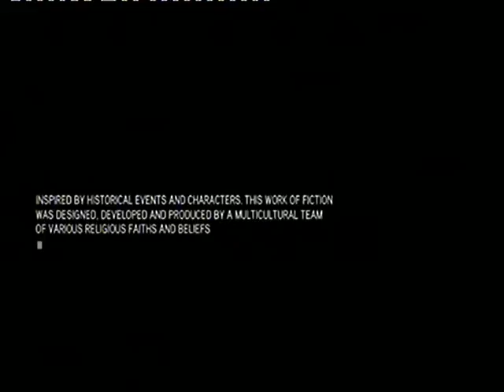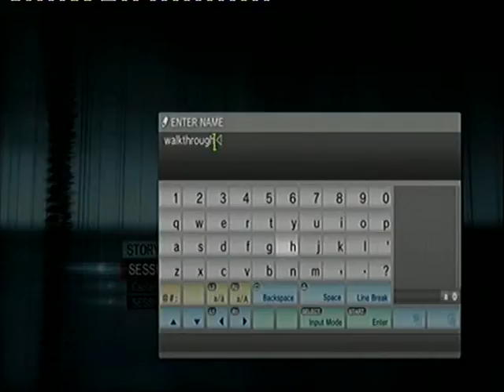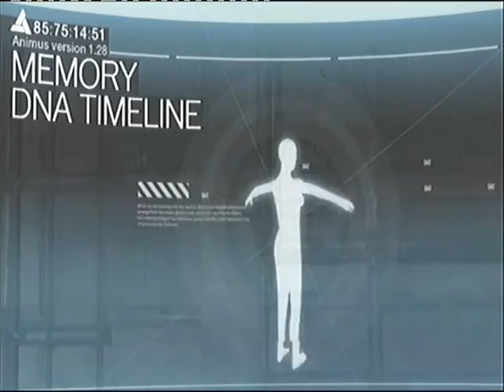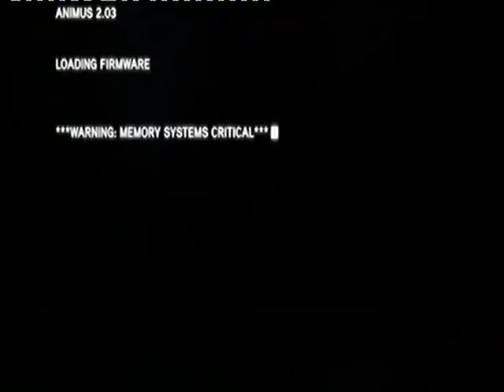Assasin's Creed Revelations- Part 1- Intro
Hello good viewers, and welcome to part1 of my Assassin's Creed Revelations walkthrough. I'm sorry I took so long making it but I was kept very busy with exams recently.
This is basically the intro to the game. Sixteen sounds different from the glyphs in AC2 and Brotherhood, if you ask me. I find the graphics to be brilliant, you can really see a big improvement from Brotherhood, and I taught they were good!

P.S.- If anyone wants me to be commenting over the video for future walkthroughs, please say so and i'll see what I can do. Thank you.